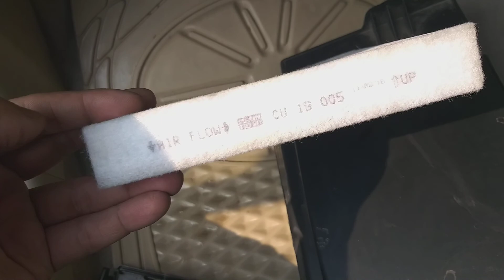How To Clean Car Cabin Filter | ac filter | DIY | specially for swift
How to clean ac filter,cabin filter by yourself.clean it in  every 5 or 6 month.